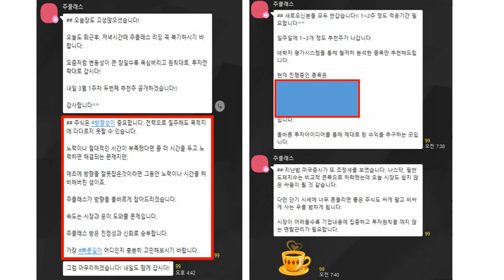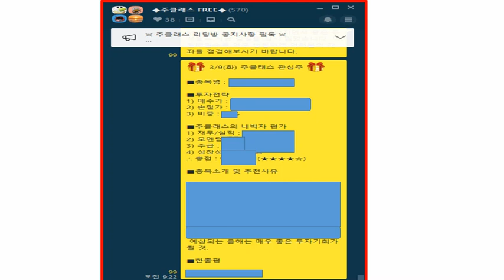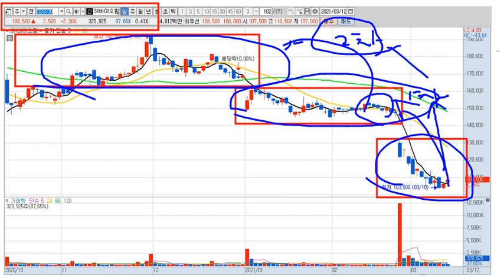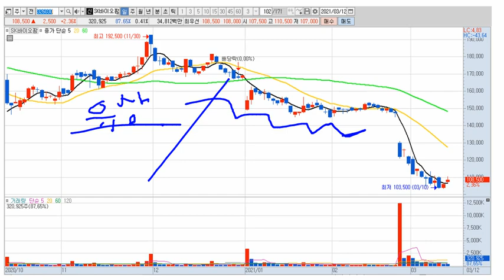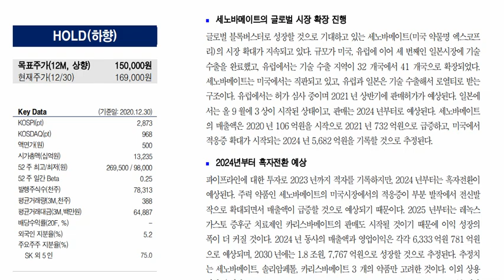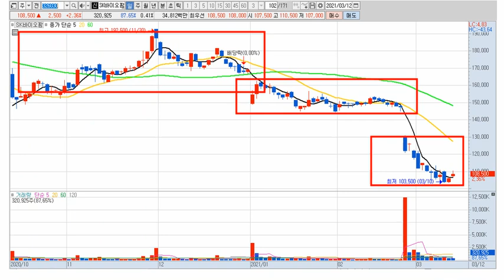sk바이오팜 주가 전망 "처음부터 장기적으로 생각해야.."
↓무료카톡방 참여문의↓
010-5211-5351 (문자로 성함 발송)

sk바이오팜 주식 전망 영상입니다